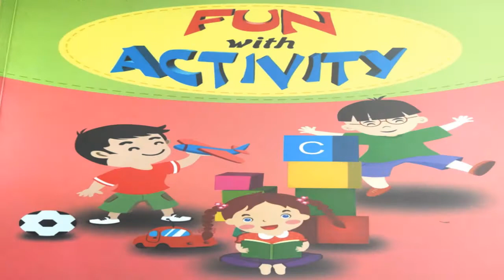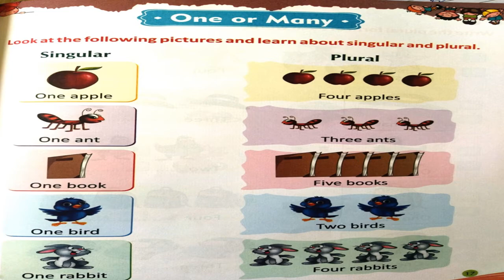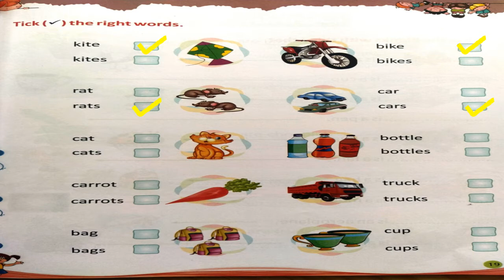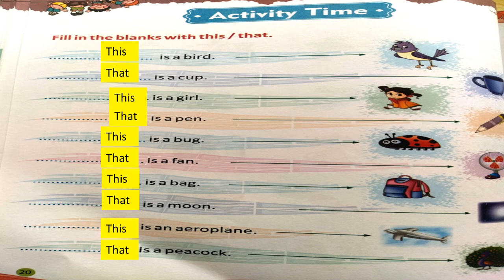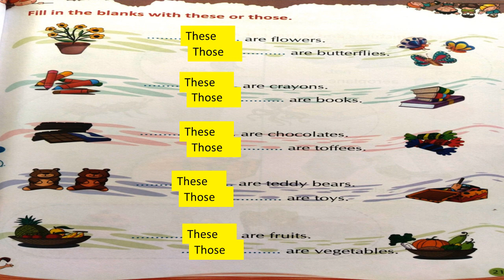UKG CLASS FUN WITH ACTIVITY (PAGE - 17 TO 21) GRAND AMAR PUBLIC SCHOOL